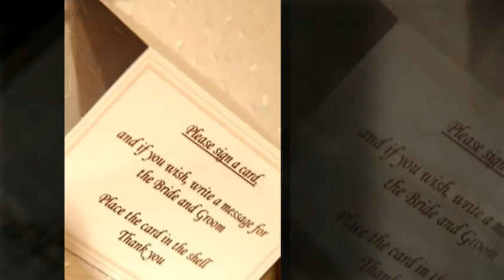Key Largo Marriott Wedding (HD)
Robin Buckley has been blessed with being able to photograph majestic Florida Keys  weddings.  Key Largo and south fforida are a photographer's dream with it's mild weather and spectacular water views and venues..

Florida Keys weddings are  special and simply elegant. We hope you enjoy this glimpse into the nuances of a wedding from the Marriott resort in Key Largo, FL..